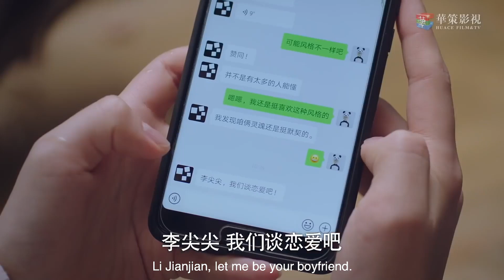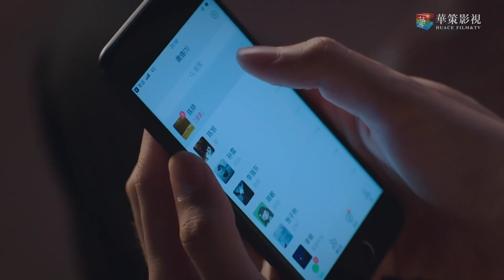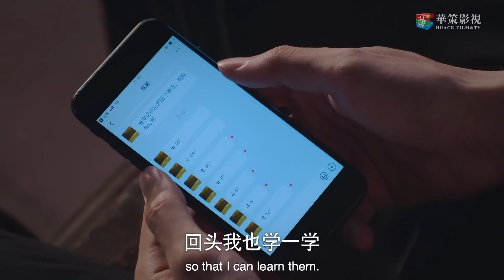A girl suddenly made a boyfriend and her brothers got panicked! | Go Ahead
►Synopsis：
    　Because of family changes, three unrelated children became each other's new family. The three kids grew up together and supported each other. They have never depressed due to any difficulties and always keep positive about their lives. But at the mean time the problems of their original families keeps haunting them.
        On the one hand, there are new families who love and cherish each other, and on the other hand, there are biological parents whom are unable to choose. It is a difficult choice. They don't want their new family to be hurt, and they don't want their life to be ruined.
　　 In different relationships, they have taught themselves to grow up and to be brave.Only by facing the influence of the original family and healing each other in the name of families, can they live fearlessly and become better ones.